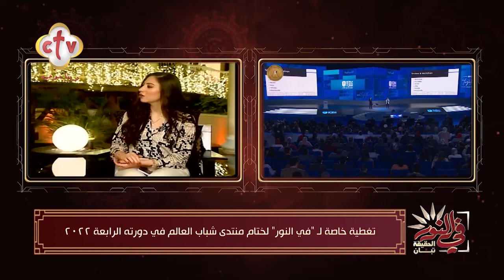تحليل لأبرز التوصيات التي طرحت في منتدى شباب العالم | برنامج في النور